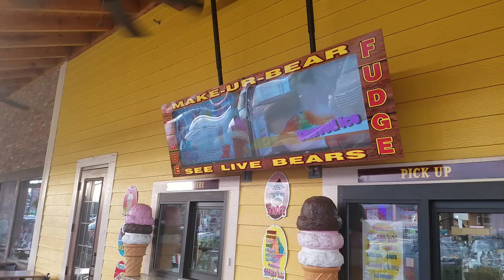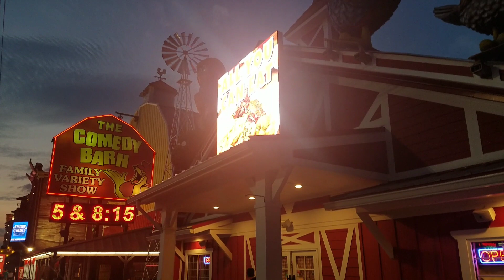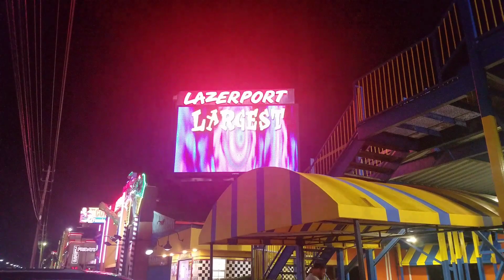Inside the Three Bears General Store Pigeon Forge w/ NTL Vlogs) - 'Splorin Ep:78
day 3 of the Smoky Mountain trip and we're doing a little Pigeon Forge tour with ntl vlogs!

we'll take a quick look at the Jurassic jungle boat ride, the Lazer Port, plenty of miniature golf and go karts, and of course, bears... Everywhere you look there are bears! Especially at my new favorite store, the Jesus Saves Bears Store (Three Bears)!